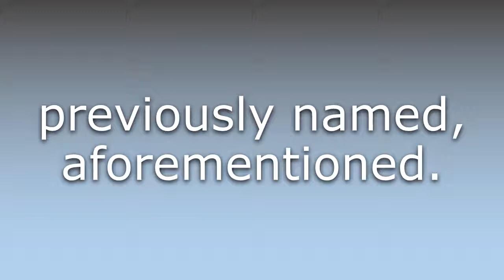What does Forenamed mean?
What does Forenamed mean in English? Learn the meaning of the word Forenamed! How to Pronounce Forenamed. Expand your vocabulary, learn words.